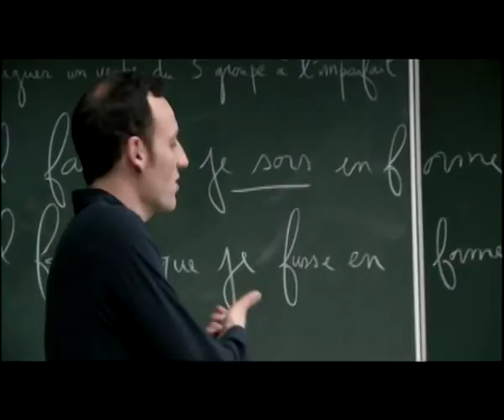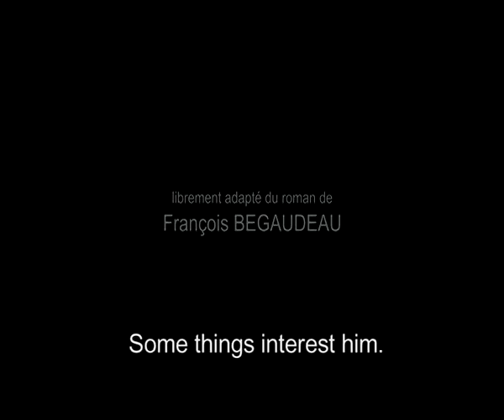IN CLASS / Entre les murs / Laurent Cantet / EducaTIFF 15+ (material didactic)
ÎN CLASĂ / Entre les murs / Laurent Cantet / Franţa / 2008 / 128min.
film în limba franceză cu subtitluri în limba română, pentru elevii cls. IX-XII / XIII
film cu materiale didactice şi dezbatere în cinema
film pentru desemnarea nominalizaţilor din competiţia şcolară judeţeană de critică de film EducaTIFF -- Tineri Critici de Film
ocuparea locurile de către clase de elevi se face doar pe bază de rezervări, în limita locurilor disponibile

Bazat pe romanul autobiografic omonim al lui Francois Begaudeau şi câştigător al Premiului Palm d'Or la Festivalul de la Cannes, filmul prezintă un an din viaţa şi cariera tânărului profesor de limba şi literatura franceză, Francois (interpretat de Francois Begaudeau), care predă elevilor de 14 ani, la o şcoala publică de cartier din Paris, populată majoritar de imigranţi. Printre ei se numără inteligentul Wei - un imigrant chinez timid, Souleymane - un baiat turbulent din Mali, guralivele şi intrigantele Louise şi Esmeralda, isteaţa şi morocănoasa negresă Khoumba şi Carl - un copil din Caraibe, care a fost exmatriculat de la şcoala la care studiase înainte. Cu stilul lui franc şi extravagant, Francois îşi ia adeseori prin surprindere elevii, dar atunci când aceştia îi pun la grea încercare calităţile de dascăl, principiile lui sunt supuse unor dileme morale.